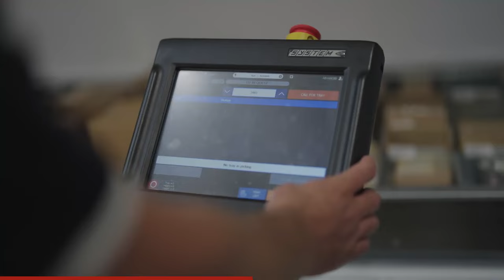Parts Interpreter Career | TMEC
Tasmanian inventiveness has made us global leaders, making high-quality, world-leading products in most cases using our renewable electricity advantage so that anything made here will likely have a lower carbon footprint than if produced anywhere else in the world.

Meet Maddy, Parts Interpreter at William Adams.
“What I love about my job is it can be so challenging yet rewarding at the same time. Meeting new people and creating new friendships is important to me and I have met so many amazing people” - Maddy.

There are more than 600 manufacturers in Tasmania employing more than 18,000 Tasmanians. We'll need 4,500 more within 3 years from all walks of life covering areas such as research, design and development, distribution, logistics, operations, maintenance through to precision welders.

Cleaner. Smarter. Diverse.